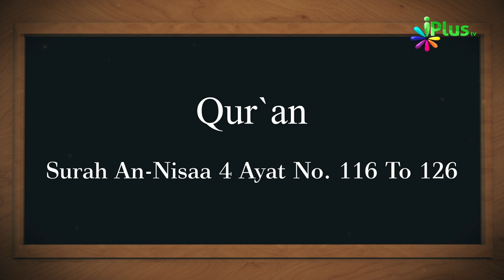07 January 2019 Ko Sawaal In Aayaton Mein Se Hoga In-Sha-Allah